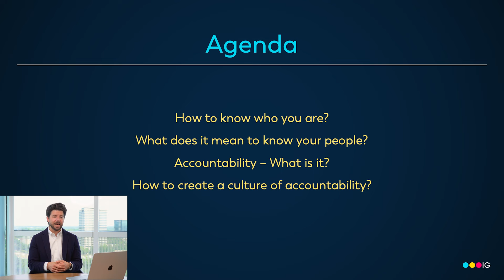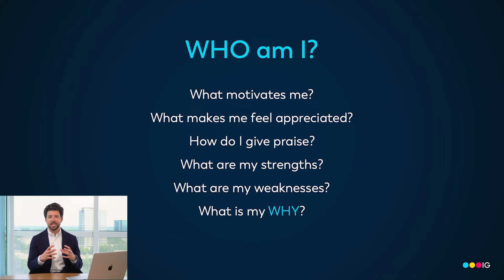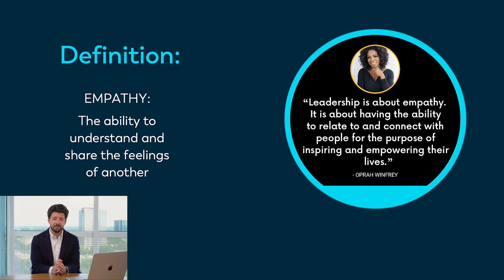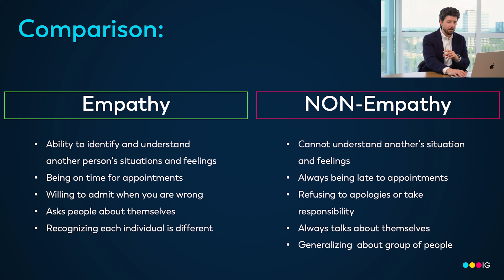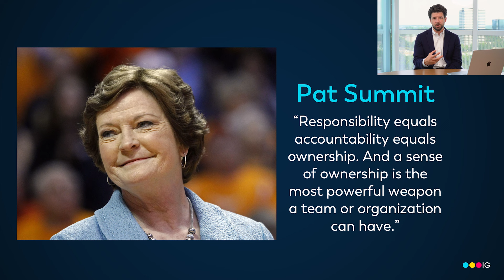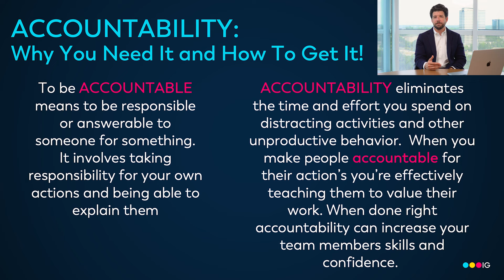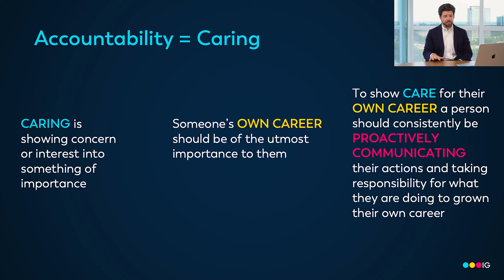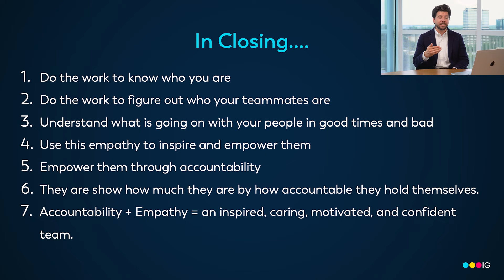How to Have Empathy and Accountability as a Leader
What does it mean to really understand your people? How do you create a culture of accountability when you do? Watch this live discussion about about leading your team with empathy and accountability.

Featuring:
Matt Gonsalves, Insight Global Vice President

0:00-0:28 Intro
0:28-1:18 Agenda
1:19-4:20 Who am I?
4:21-5:54 Resources to Figure Out WHO You Are
5:55-6:21 Empathy & Leadership
6:22-9:05 Empathy VS NON-Empathy
9:06-10:27 Responsibility = accountability = ownership
10:28-12:07 ACCOUNTABILITY: Why YOU Need It & How to Get It!
12:08-15:14 Accountability = Caring
15:15-17:51 Steps to Accountability
17:52-18:56 Closing/Recap

Previously recorded as a LinkedIn Live event on June 12, 2023

Are you a job seeker? Whether you're looking for a new career or your next assignment, take a look at some of our open positions and find the perfect job for you

Interested in working at Insight Global as an In-House employee?